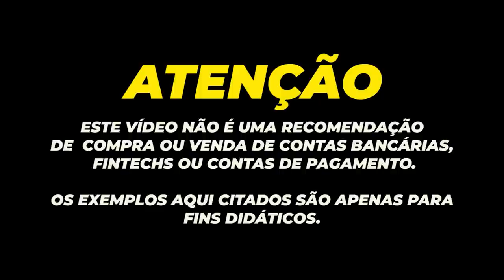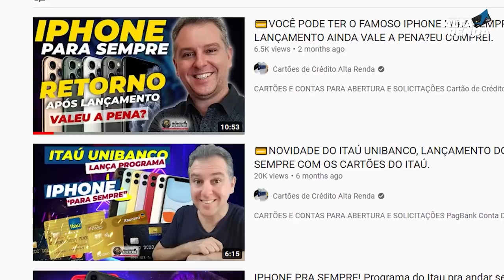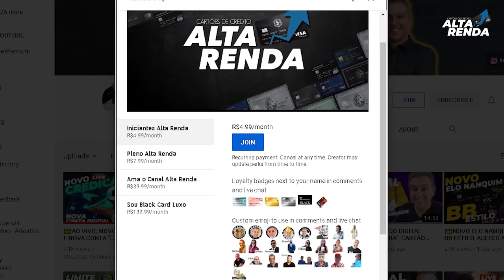💳SAMSUNG PARA SEMPRE: TECHFÁCIL E PORTO SEGURO, LANÇAM ESTE PROGRAMA PARA TER O SAMSUNG PRA SEMPRE.